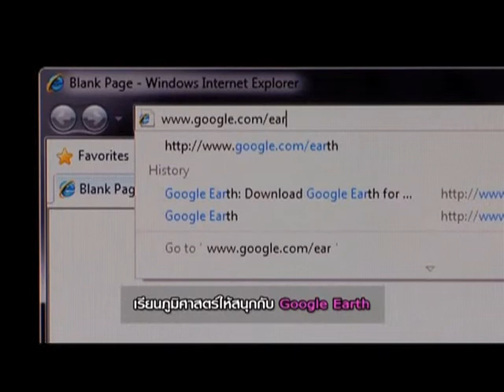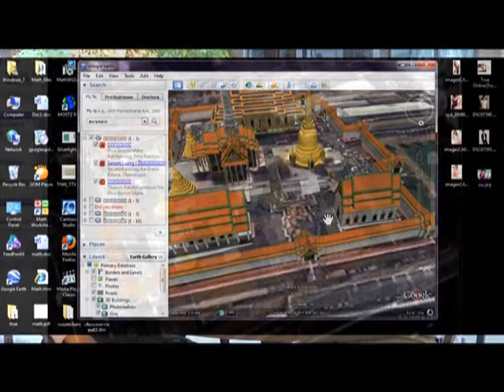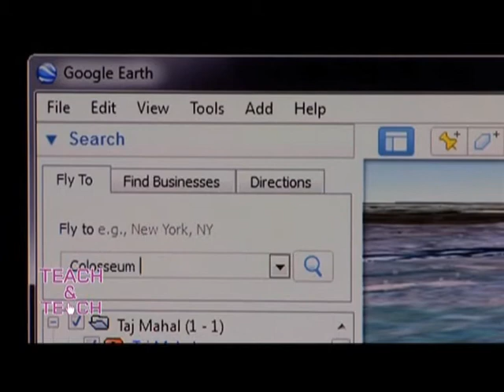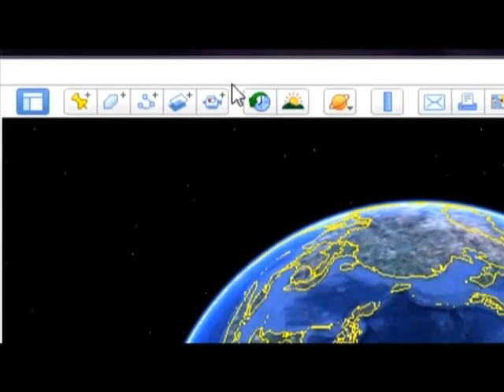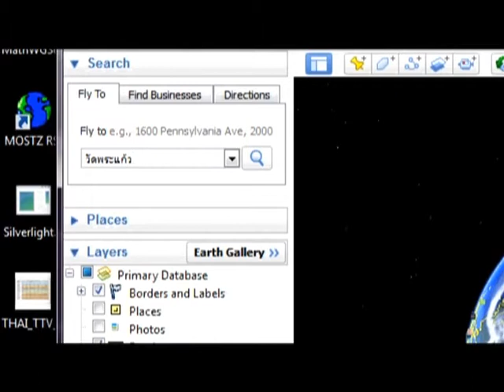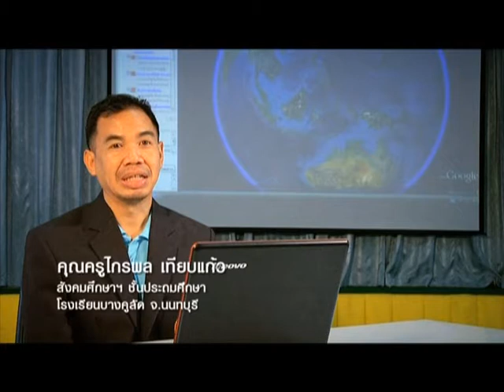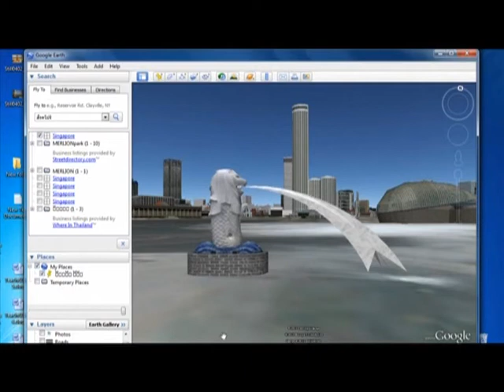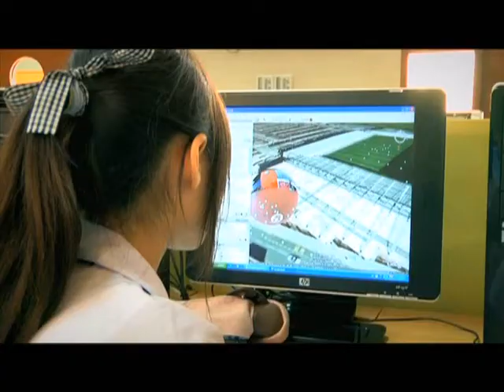Teach and tech / เรียนภูมิศาสตร์ให้สนุกกับ Google Earth